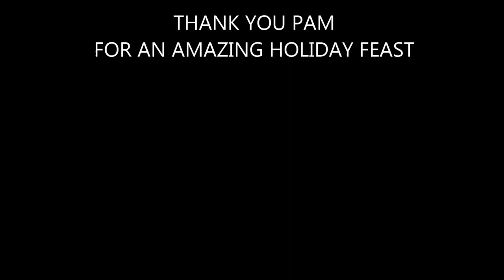Thanksgiving 2020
Thanksgiving 2020 at Pam's house with Parra, Gary, Greg & Becca